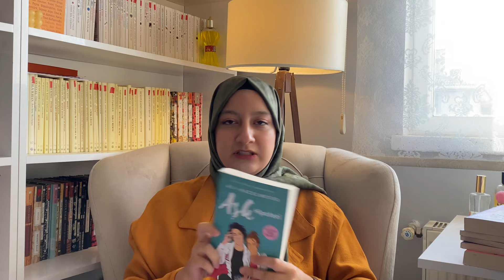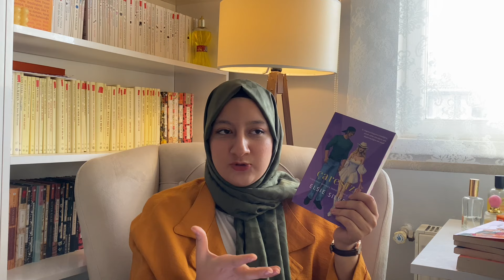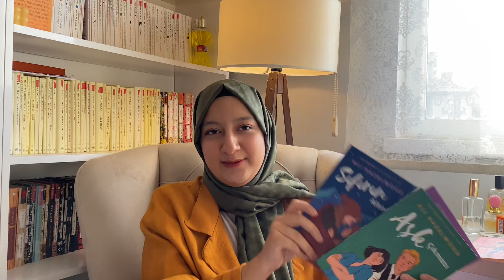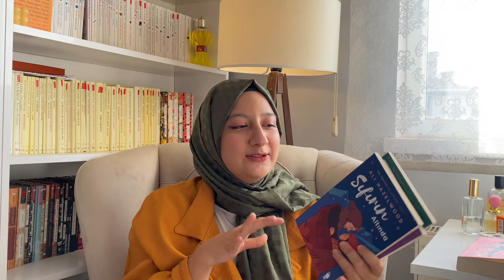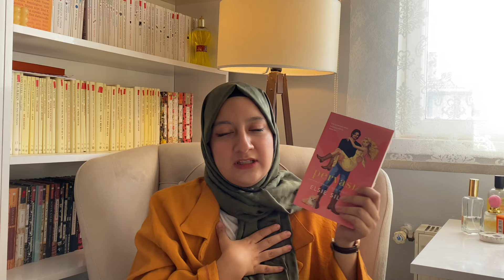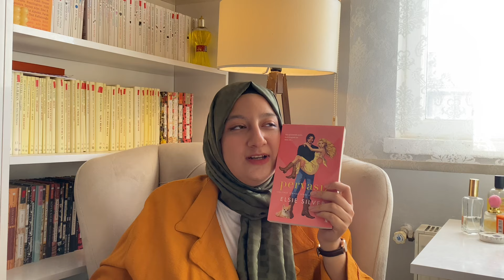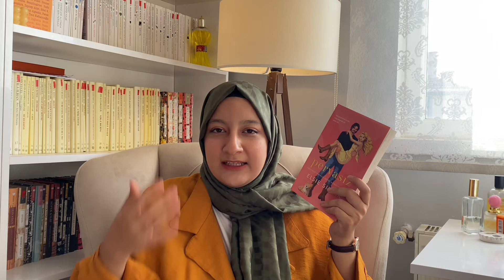Eylül Ayında Okuduklarım 🍁📚 | 2024